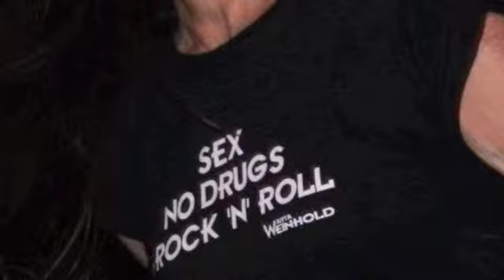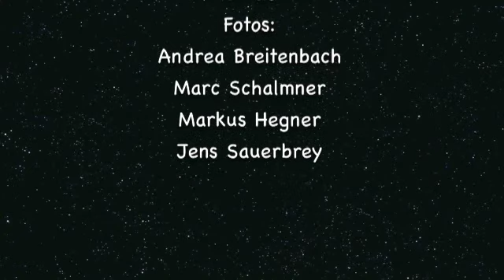"UNITED PIRATE KINGDOM" Jutta Weinhold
United Pirate Kingdom. Eine von 5    Neuaufnahmen zu meinem Buch "Die Tochter des Fliegenden Holländers auf der Suche nach der verlorenen PhantaSIE" Die Geschichte, die eigentlich ein etwas längerer Brief an Freunde ist, beinhaltet die Themen meiner Zed Yago und Velvet Viper Songs